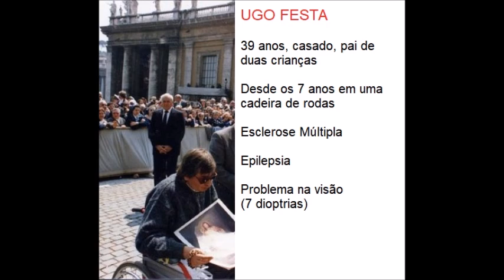O grande milagre da Misericórdia: Levanta me, você consegue?